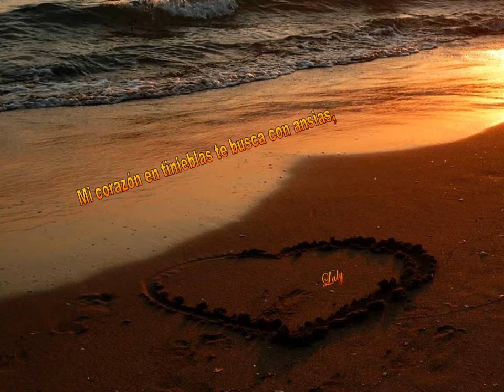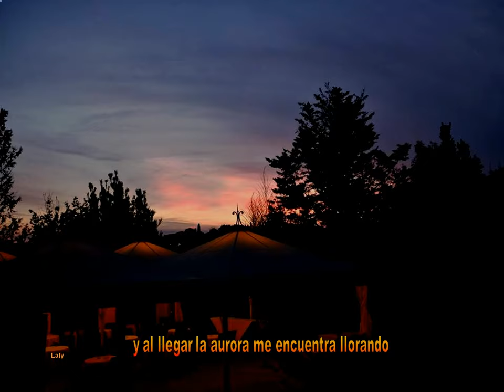MIS NOCHES SIN TI Canta Ginette Acevedo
Bellísimo trabajo en pps de Laly Bustamante. con una canción inolvidable en la hermosa voz de Ginette Acevedo!! fisfruta este video...conversion a video: Carmen A Vásquez